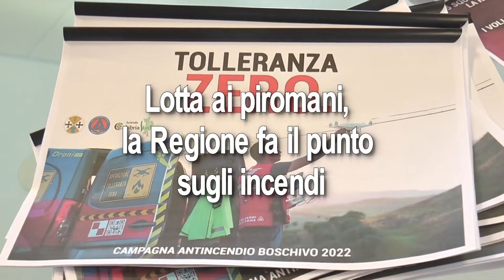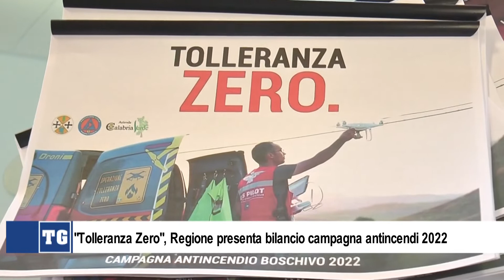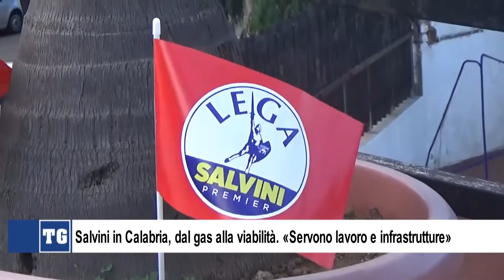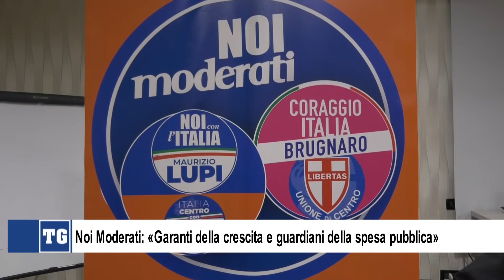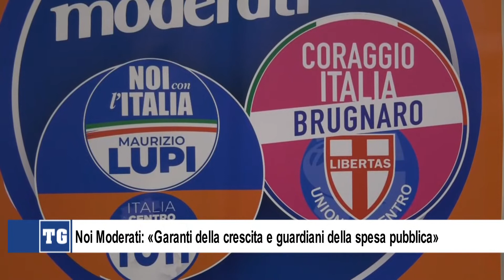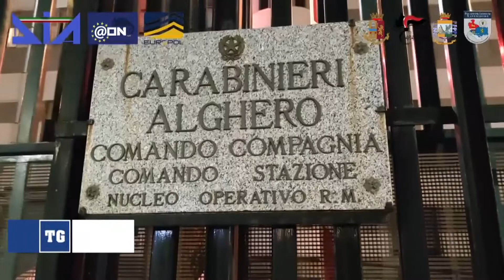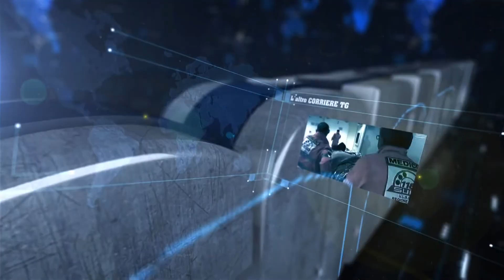TG DEL 29 AGOSTO 2022